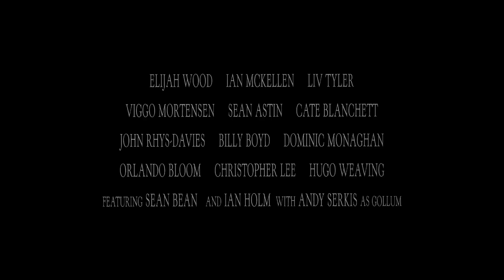The Lord of the Rings: The Fellowship of the Ring - Official® Trailer 1 [HD]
Set in mythic pre-historic times, a young hobbit named Frodo Baggins inherits a magic ring from his elderly cousin Bilbo. Wise to the powers that the magic ring holds, the dark Lord Sauron wants it, knowing it will enable him to enslave the people of Middle Earth. In his effort to thwart Sauron, Frodo recruits the fellowship of a wizard, an elf, a dwarf and others on a mission to destroy the ring by casting it into the volcanic fires in the Crack of Doom. However, the ring unleashes its own power as a result of the struggle.

Cast: Elijah Wood, Ian McKellen, Viggo Mortensen, Sean Astin, Liv Tyler, Cate Blanchett, John Rhys-Davies, Billy Boyd, Dominic Monaghan, Orlando Bloom, Hugo Weaving, Sean Bean, Ian Holm, Andy Serkis, Christopher Lee

Studio: New Line Cinema
Director: Peter Jackson
Screenwriter: Peter Jackson, Frances Walsh, Philippa Boyens
Genre: Action, Adventure, Fantasy

Track: The Mystic's Dream (0:08 - 0:32)
Company: Quinlan Road
Album: The Mask and Mirror
Artist: Loreena McKennitt
Year: 1994
Genre: Folk, World Music

Track: Original Trailer Music (1:07 - 1:39)
Company: -
Album: -
Artist: Daniel Nielsen, Michael Giacchino
Year: -
Genre: Epic Drama Trailer Score

Track: Mother Africa Reprise (1:50 - 2:05)
Company: Elektra / Wea
Album: The Power of One OST
Composer: Hans Zimmer
Year: 1992
Genre: Soundtrack